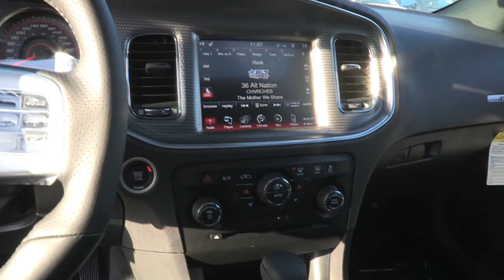2014 Dodge Charger Varsity Chrysler in Calgary, Alberta